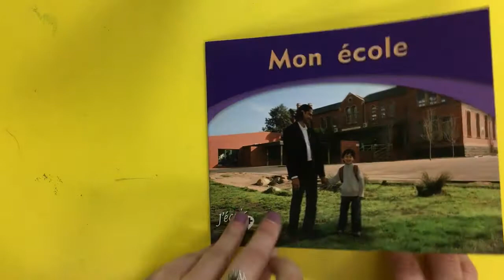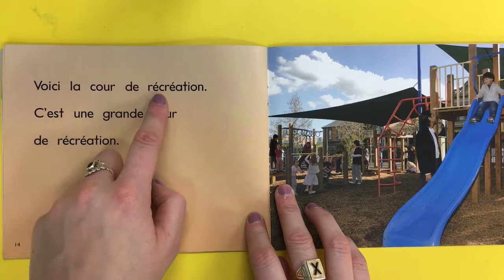Mon école- french home reading